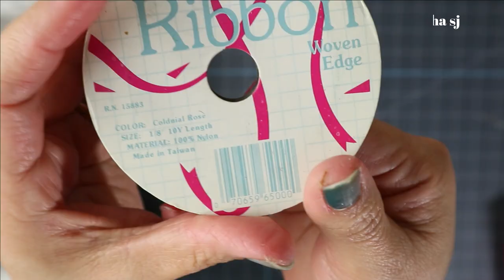GRADUATION GNOMES + DOLLAR TREE DIY + NO SEW EASY CRAFT